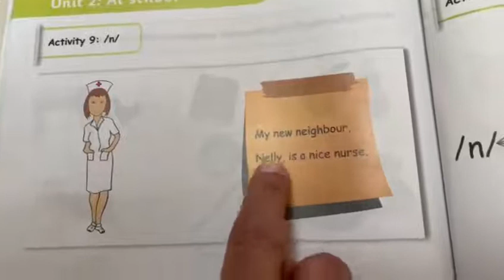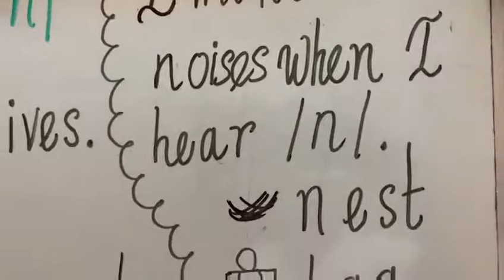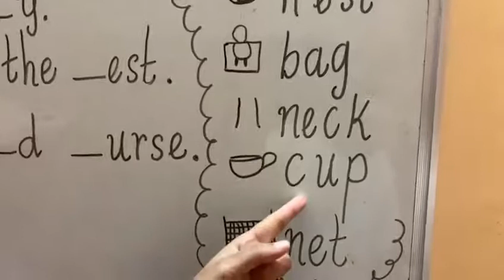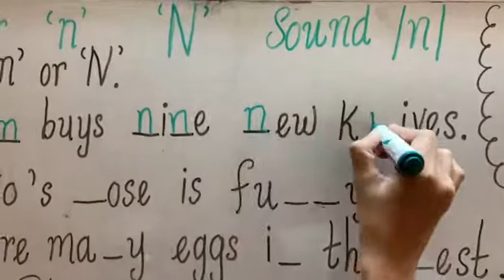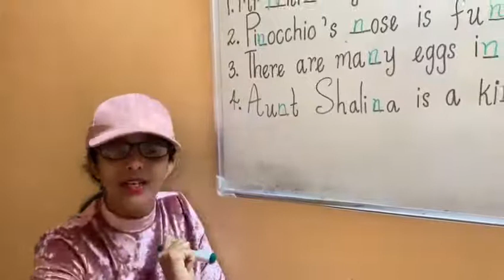WORDS WITH LETTER :n: